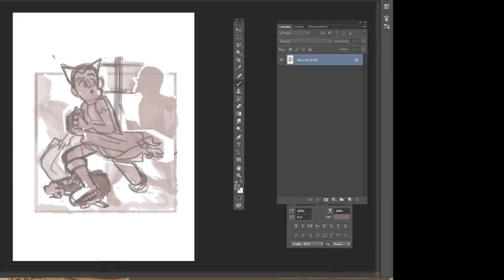Speed Painting - Norman Rockwell/Astro Boy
mixing the character Astro Boy, created by Osamu Tezuka with a Norman Rockwell painting.